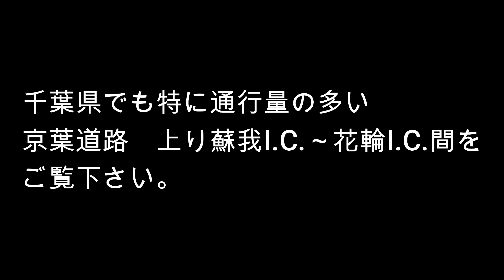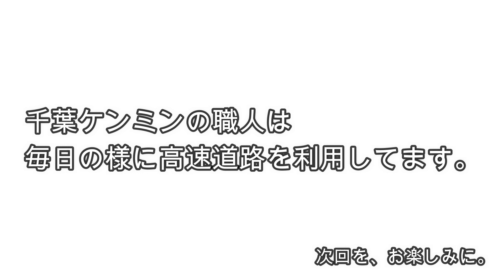千葉ケンミンなら毎日【京葉道路】上り 蘇我I.C.～花輪I.C.・・・の巻・・・HKG-279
現場下見に船橋市へ向かいます。
会社員の時は、毎日のように、高速道路を利用してました。
この蘇我I.C.～花輪I.C.は、￥510
通行量も、渋滞も多い区間でしたが、レーン拡張工事後は、
改善してますね。
区間により、制限速度が変わるので、（60～80km）スピードには注意です。
覆面パトカーを良く見かけます。
『この道路は、高速道路では、ありません。』
と、違反した時に、おまわりさんに、言われました。

BGM　花の慶次ー雲のかなたにー　初代　傾奇ZONE